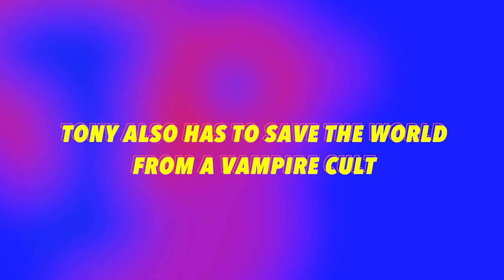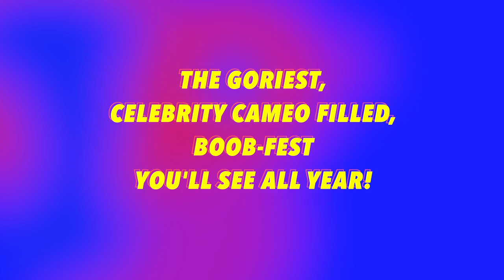Official Bite School Trailer!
Tony never thought a toilet plunger-shaped stake would save his life. Fast cars and big-breasted supermodels could be a thing of the past when Tony’s life takes a sudden change after his grandfather cuts him off from his inheritance. That is, unless Tony goes to night school to get his GED. With his fortune on the line, Tony has no choice but to go back to school, where he falls in love with his classmate Vicky, a vampire princess, and makes friends with her roommate, a Hawaiian-shirt wearing, pot-smoking bat named Spat. Vicky, the heir to the throne of a vampire underworld, wants nothing more than to abandon her royalty, but a power-hungry high priestess is hellbent on taking Vicky’s crown anyway. When a blood moon rises, the priestess shows her true form as a two-headed bat creature with a snake body. Armed only with his plunger, Tony will need to stop her from destroying the world. But killing the beast and studying for a final won’t be easy. See the most outrageous vampire horror-comedy that doesn’t suck. It’s an education you can really sink your teeth into.